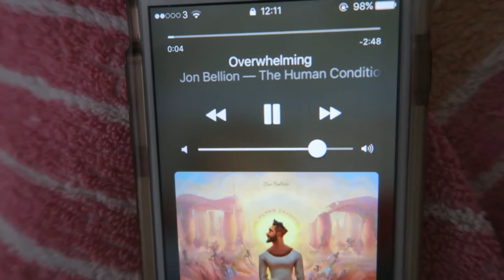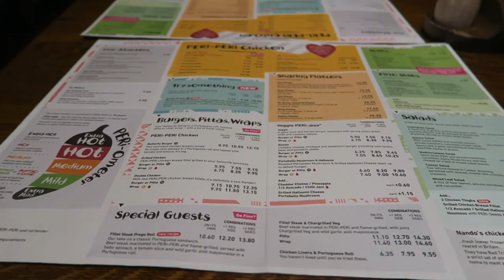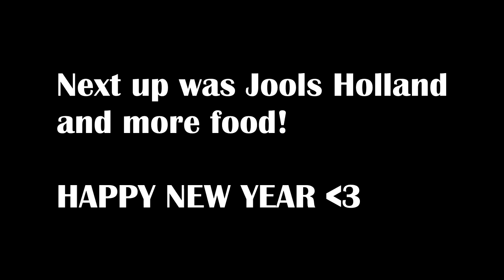HAPPY NEW YEAR | New Years Eve VLOG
HAPPY NEW YEAR!! I hope you all have an amazing 2017!